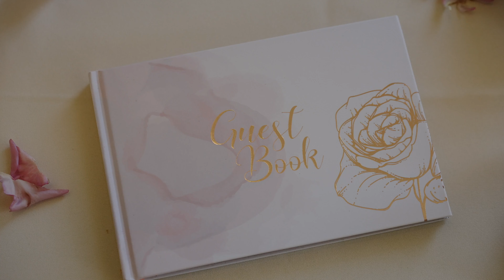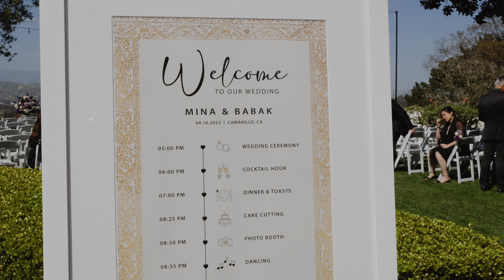Mina & Babak: A Dream Wedding at Spanish Hills Country Club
Embark on a beautiful journey as we celebrate the union of Mina and Babak, set against the breathtaking backdrop of the Spanish Hills Country Club. This wedding video encapsulates the joy, love, and warmth that filled the air as they vowed to journey together through life's ups and downs. Witness the stunning panorama of lush green hills meeting clear blue skies, serving as the perfect setting for a love story that touches the heart.

From Mina's meticulous preparation in the luxurious bridal suite, to Babak's reflective moments before saying "I do", each frame is a testament to the excitement and anticipation of their special day. Be captivated as they exchange vows under the majestic archway, surrounded by friends and family, basking in the golden California sun.

The video moves from poignant moments to joyful celebrations, highlighting the reception's grandeur at the Spanish Hills Country Club. As Mina and Babak sway to their first dance under a canopy of twinkling lights, you can feel the genuine love and happiness they share. This is more than just a wedding video; it's a beautiful narrative of Mina and Babak's love story, a timeless keepsake they will treasure forever.

So, sit back, relax and enjoy these unforgettable moments of Mina and Babak's glorious wedding at the Spanish Hills Country Club - a day filled with love, laughter, tears of joy, and the promise of a beautiful tomorrow.